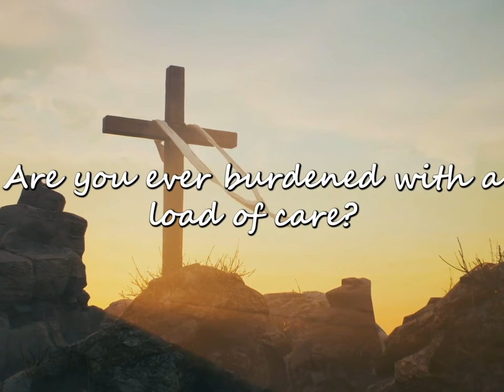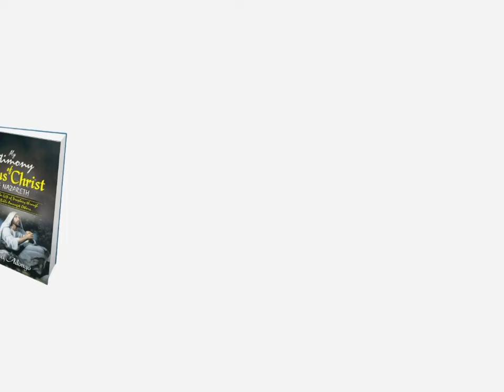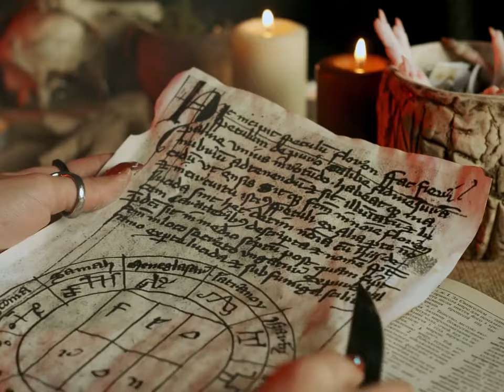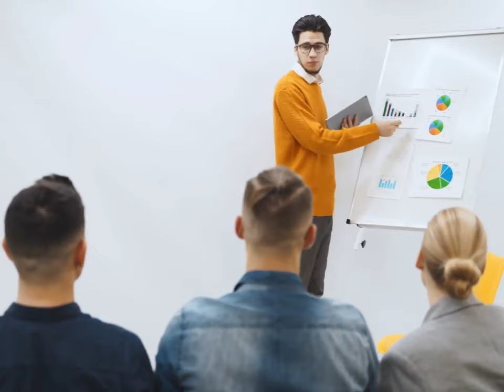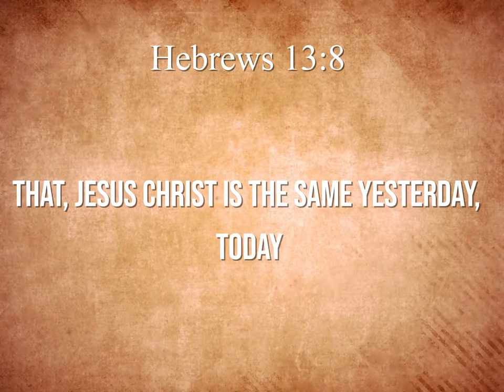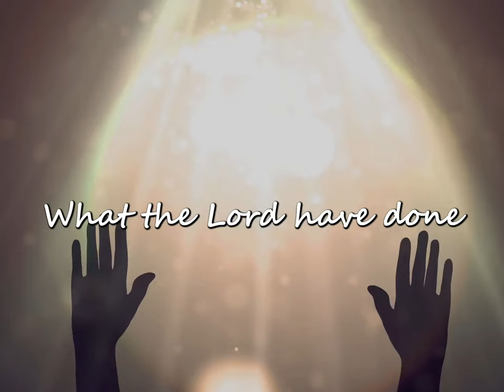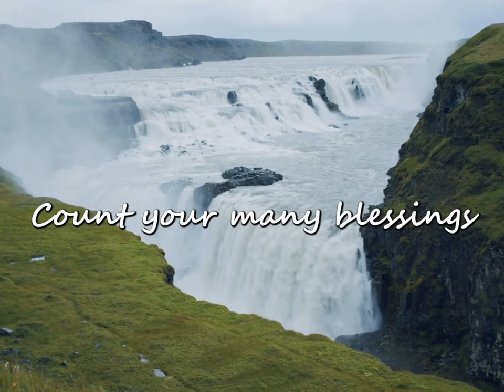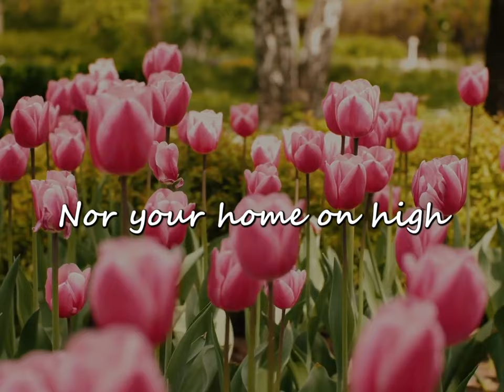CLAIM YOUR FREEDOM With Dr. DANIEL ADONGO TV Show - Episode 5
CLAIM YOUR FREEDOM With Dr. DANIEL ADONGO TV Show is hosted by Dr. Daniel Adongo from Atlanta, Georgia, USA on The NOW Television Network every Tuesday morning at 5:00am ET (Eastern Standard Time) and airs to over 236 Million people around the world from here in the USA through a wide variety of TV channels, and even on their and on The NOW Network Television Mobile App available on their website, Fire TV, AMAZON TV, APPLE TV, ROKU TV and more.